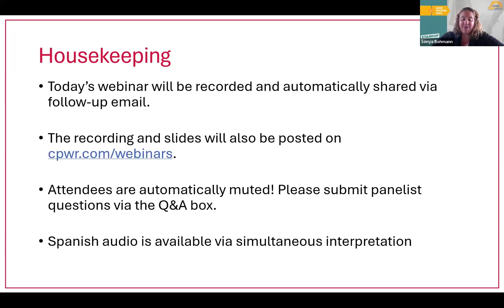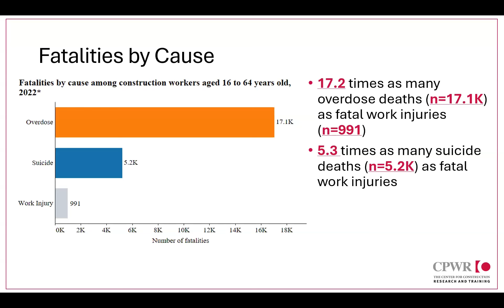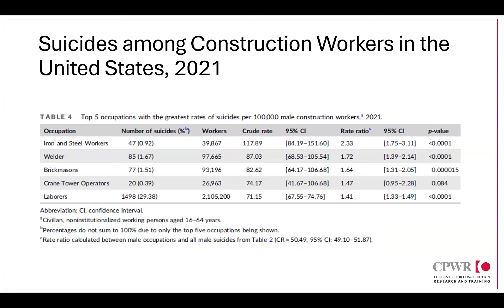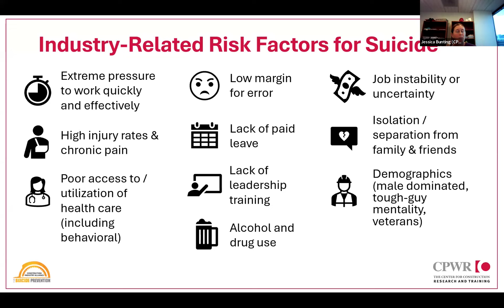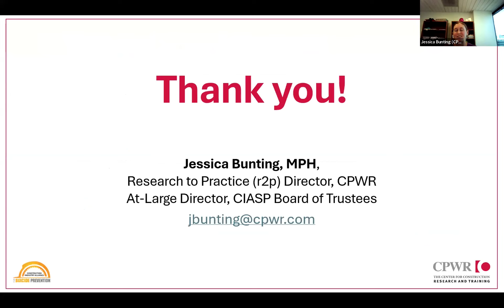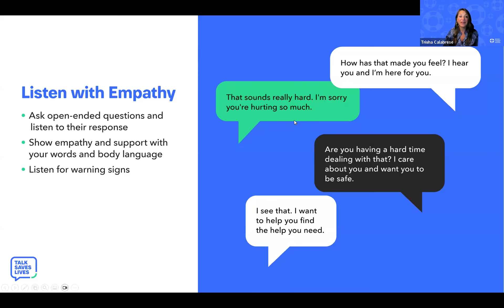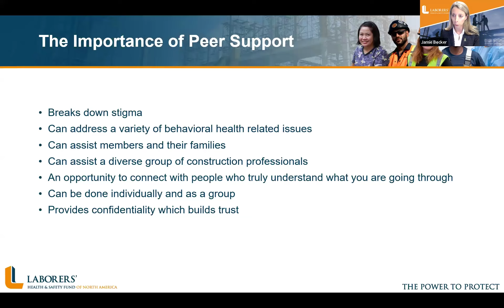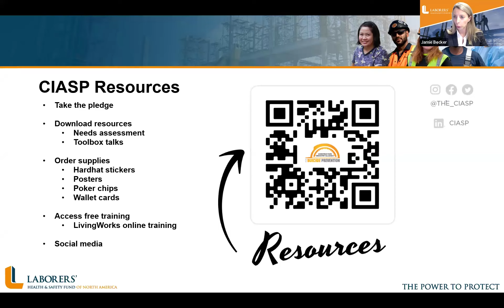CPWR CIASP AFSP LHSFNA suicide prevention webinar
Originally presented Sept. 5, 2024.

It’s no longer breaking news that construction workers are dying by suicide far too often, but figuring out why it’s happening and how to prevent it is complicated. To start the webinar, Dr. Amber Trueblood, Director of the Data Center at CPWR – The Center for Construction Research and Training, will share her findings from two recent peer-reviewed articles and a CPWR Data Bulletin examining trends in suicide, mental health, and related factors.

Following Dr. Trueblood’s presentation, representatives from CPWR and The Construction Industry Alliance for Suicide Prevention (CIASP) will explain how employers can cultivate a Culture of Care in the workplace, putting a variety of solutions in place to holistically support employees by (a) improving worker wellbeing to prevent employees from considering or attempting suicide, (b) intervening in the event of a crisis, and (c) establishing resources and programs to support those left behind in the event of a suicide death.

Finally, we will wrap up the webinar by sharing useful information and resources from the American Foundation for Suicide Prevention (AFSP), CPWR, and CIASP and answering some of your questions.

Moderator: Sonya Bohmann, Executive Director, CIASP

Panelists:

Amber Trueblood, DrPH, Data Center Director, CPWR
Jessica Bunting, MPH, Research to Practice Director, CPWR, and At-Large Director, CIASP Board of Trustees
Jamie Becker, LCSW-C, Director of Health Promotion, Laborers’ Health & Safety Fund of North America (LHSFNA), and Chairperson, CIASP Board of Trustees
Trisha M. Calabrese, MPH, Senior Vice President of Programs, AFSP